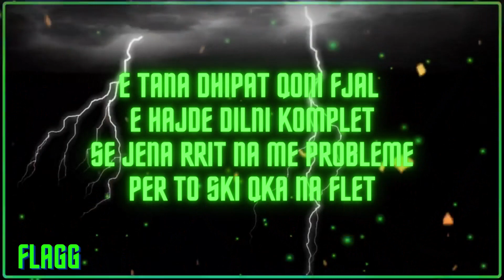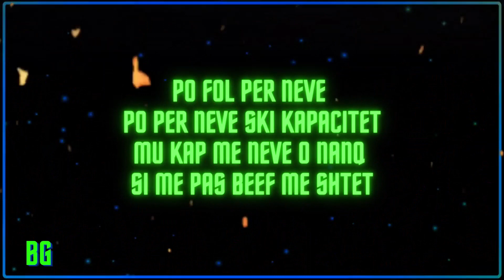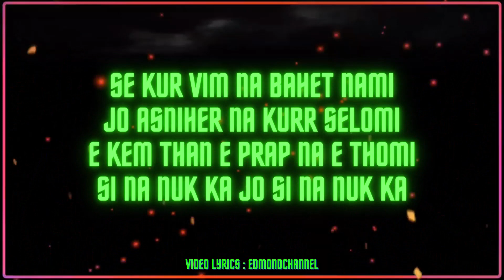BG ft. FLAGG - SI NA NUK KA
TEKST : BG,FLAGG
Video Lyrics : EDMONDchannel